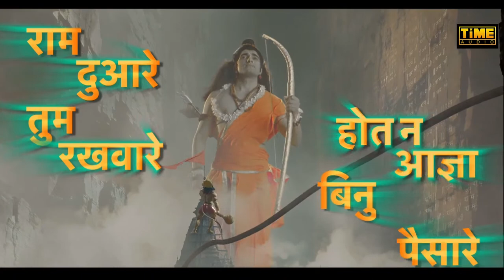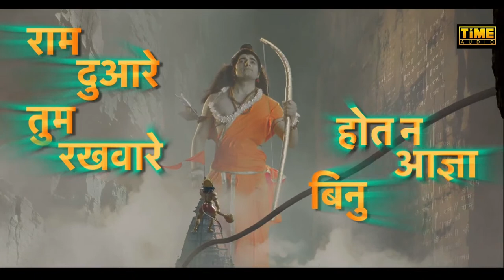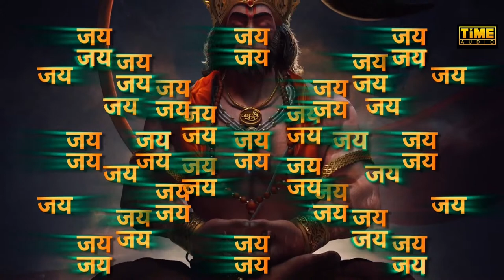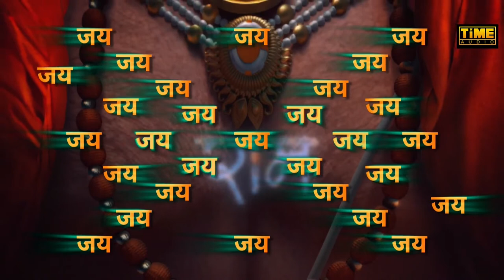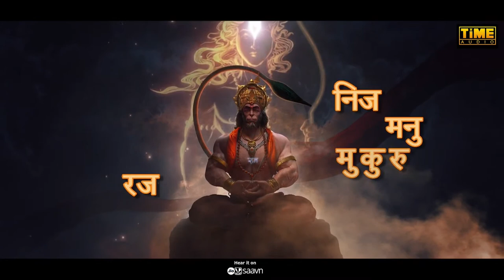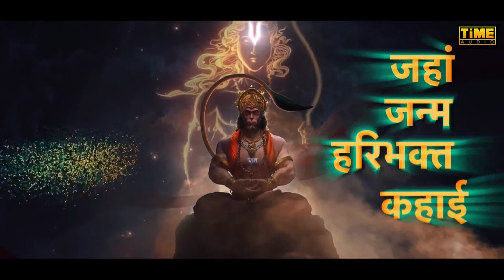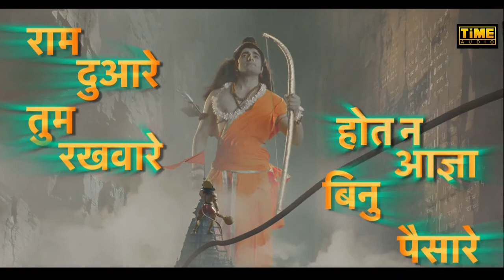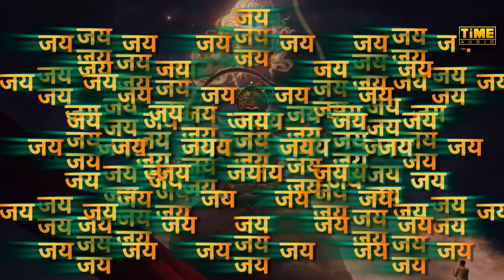LIVE : श्री हनुमान चालीसा | Shri Hanuman Chalisa | Sukhwinder Singh Lyrical Song | Time Audio Bhakti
TIME AUDIO & Raj VFX Pvt. Ltd. presents the lyrical video song of "Shri Hanuman Chalisa" sung by Sukhwinder Singh. This song was released at Shree Ram Janmabhumi Mandir, Ayodhya (Uttar Pradesh) by Shri. Milind S. Parande (Secretary General, Vishwa Hindu Parishad).

Song Details :
Song : Shri Hanuman Chalisa
Singer and Composer : Sukhwinder Singh
Ram : Vivek Sharma
Sita : Shraddha Dwivedi
Laxman : Vveda
Directed by Rajeev Khandelwal
Concept and Design by Chirag Chandrakant Bhuva & Shambhu J. Singh
Produced by Pravin Shah, Sagoon Wagh, Viral Shah, Jeet Wagh, Chirag Bhuva and Shambhu Singh
Choreographer : Lollypop
Director of Photography : Santosh Damodar Detake
Editor : Bhavin C. Bhuva
Visual Effect : Raj VFX Pvt. Ltd.

♪  Streaming On

♪ Amazon Music

♪  Bhoot Pisach Nikat Nahi Aavai

Credit List Name :-

TIME :-
COO (Time Group) : Sumair Jigen Jariwala
CEO (Time Audio) : Rajesh Singh
PR/Marketing Head : Rutu Shah and Sridevi Shetty
Accounting Head : Chirag Shah
Production Head : Prithvi Nitin Joshi
Asst. Production Executive : Monit Shah
Graphic Designers : Shadab CL (CartoonBoy), Yadnya Rane
Office Management : Shailaja Padhye, Srinibas Das

Executive Producer : Vinayak Jain, Amit K. Bhargava
Production Controller : Malkhan Singh Gour
Production Accountant : Nitin Patne
Production Manager : Abhishek Rawat
Di Colorist : Abhiishek Mehta
Di Line Producer : Amrish Awdut

Line Producer :-
1) Rati Shankar Tripathi (Varanasi)

Vendor List Mumbai :-
1) Camera Equipment : Hari Om Vision
2) Dolly Panther : Grip Works
3) Novelty : Abhay Novelty
4) Food : Sudarshan Food Supplier
5) Vanity Van : Jai Maa Laxmi
6) Property : Miss Purnima D. Thithe
7) Facility : Alam Shaikh
8) Studio : Mother Nature Studio

Vendor List Varanasi :-
1) Jimmi Jib : Lagnajit Pattanaik
2) Drone : Ramkesh Yadav
3) Light Equipment : Rajesh Dwivedi
4) River Boat : Jyoti Lal
5) Hotel : 36 Avenue, Clark Hotel, Amayya Hotel
6) Car Vendor : Baba Tours & Travels
7) Generator (Varanasi)
8) Facility : Ashish Upadhyay